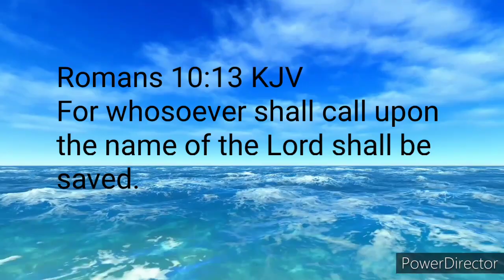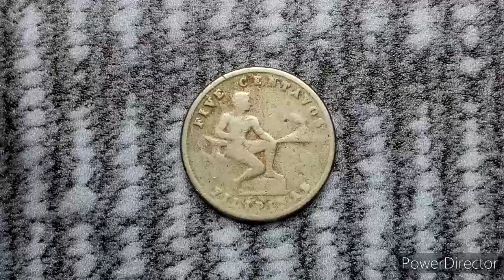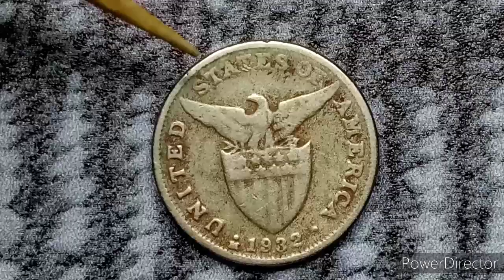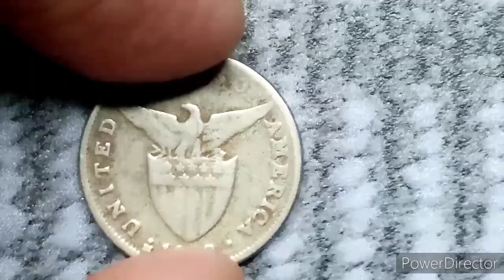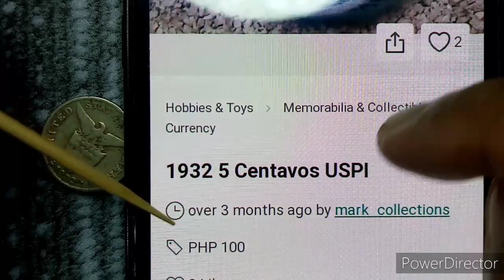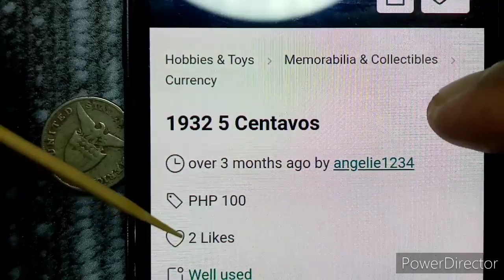1932 5 Centavos USPI Coin | Value Update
Barya barya lang po tsyo.